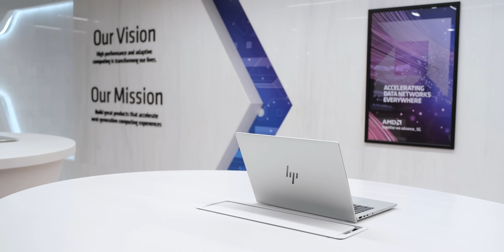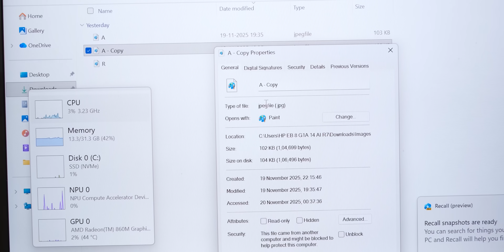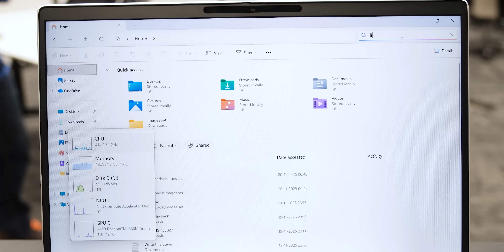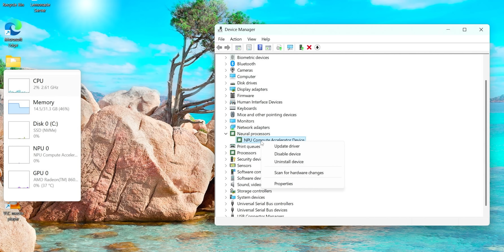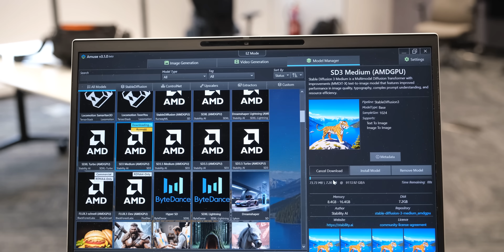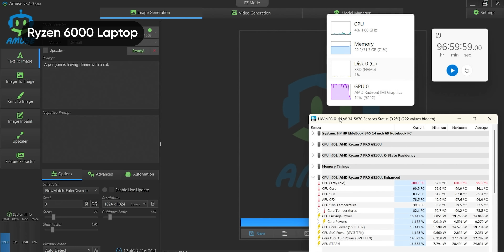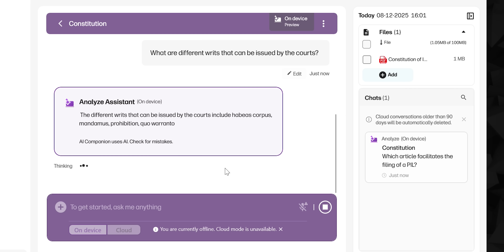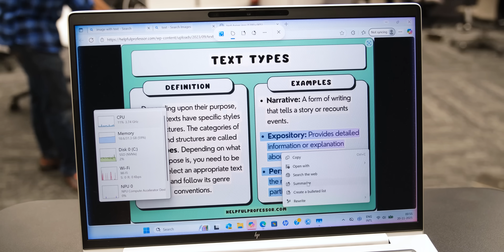Are 'AI Laptops' Finally Worth It? I Found The REAL Difference!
We visit the AMD Office in Bengaluru and test their new NPU based Windows Copilot+ Laptops they call 'AI PC' for some reason.

⭐ HP Consumer AI Laptop

⭐ Older HP Laptop

⭐ My Recommended Products on Amazon

Chapters:
00:00 - No monies only traffic
00:34 - What is an NPU?
01:20 - Special Windows AI features
04:25 - Local Image Generation
05:38 - Local LLMs
06:51 - HP AI Companion
07:20 - Time for an upgrade?